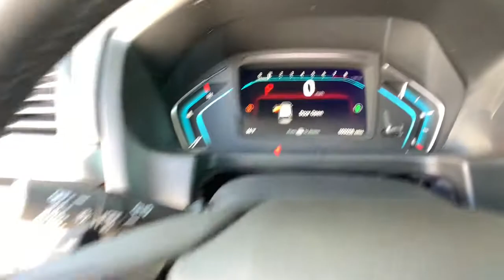2022 Honda Odyssey Aurora, Denver, Highland Ranch, Parker, Centennial, CO 44875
Pacific Pewter Metallic New 2022 Honda Odyssey available in Aurora, Colorado at

Delivers 28 Highway MPG and 19 City MPG! This Honda Odyssey delivers a Regular Unleaded V-6 3.5 L/212 engine powering this Automatic transmission. Wheels: 19 Machine-Finished Alloy -inc: shark gray insert, Vinyl Door Trim Insert, Vehicle Stability Assist (VSA) Electronic Stability Control (ESC).* This Honda Odyssey Features the Following Options *Trunk/Hatch Auto-Latch, Trip Computer, Transmission: 10-Speed Automatic -inc: shift-by-wire (SBW) and paddle shifters, Transmission w/Driver Selectable Mode, Trailing Arm Rear Suspension w/Coil Springs, Tires: 235/55R19 101H AS, Tire Specific Low Tire Pressure Warning, Tailgate/Rear Door Lock Included w/Power Door Locks, Systems Monitor, Strut Front Suspension w/Coil Springs.* Stop By Today *A short visit to Mile High Honda located at 2777 S Havana St, Aurora, CO 80014 can get you a trustworthy Odyssey today!